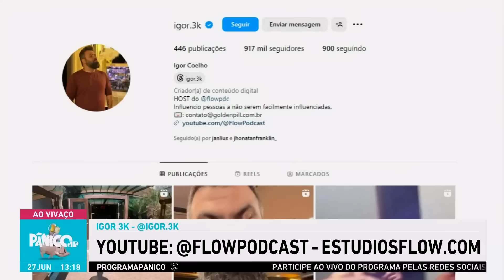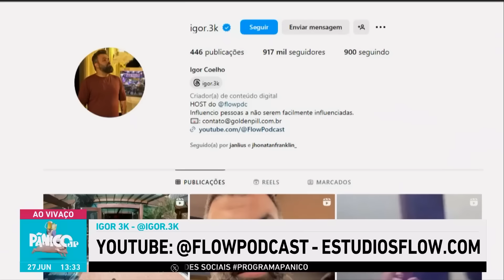NO PÂNICO, IGOR 3K ABRE O JOGO SOBRE A REAL SITUAÇÃO DO MONARK - 2024